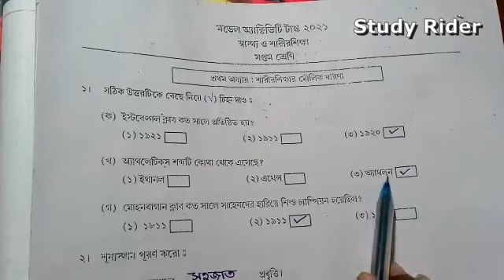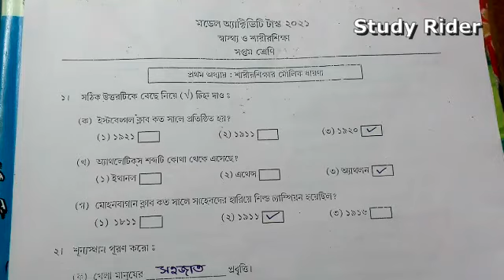WB model activity task sastho o sharirsiksha part 4 class 7 2021, west bengal board model activity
WB model activity task sastho o sharirsiksha part 4 class 7 2021, west bengal board model activity task class 7 sastho o sharirsiksha 2021